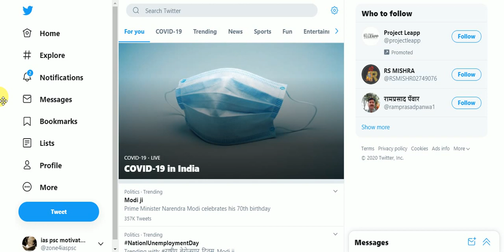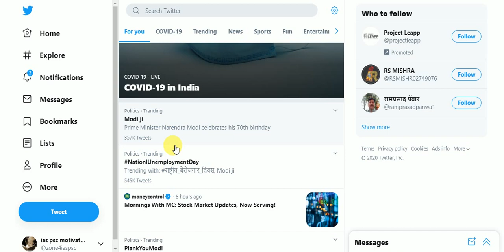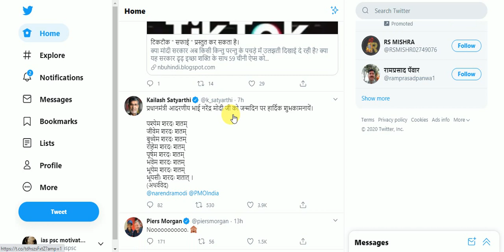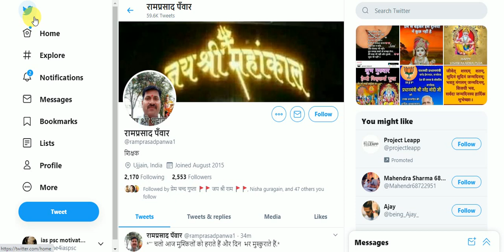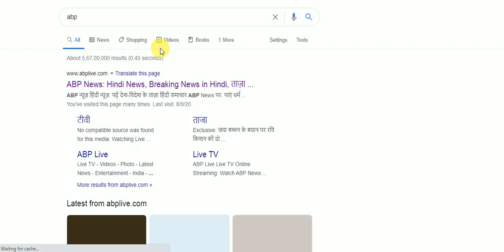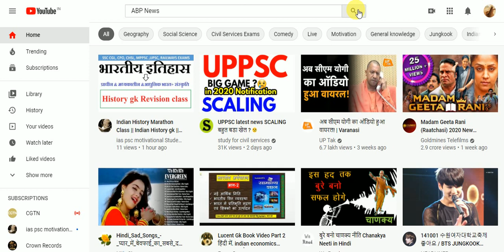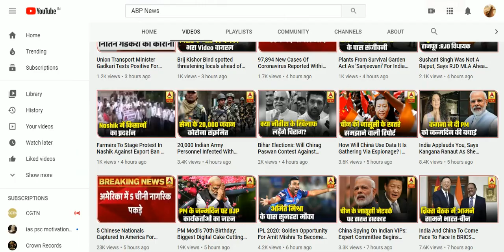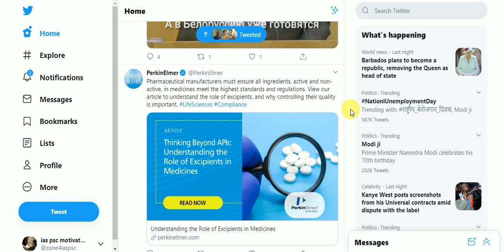राष्ट्रीय बेरोजगार दिवस | पीएम मोदी के जन्मदिन पर युवाओं ने मनाया बेरोजगार दिवस